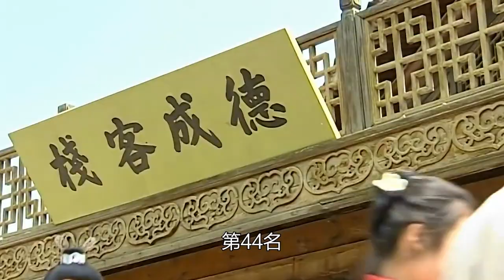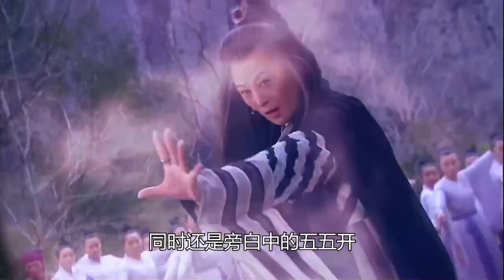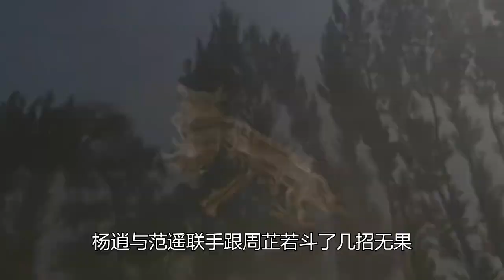射雕三部曲前60排名（三）：丘处机为何在梅超风之上，黄蓉仅45名